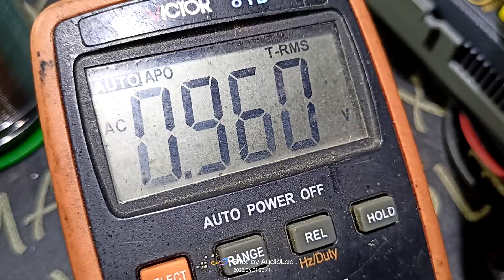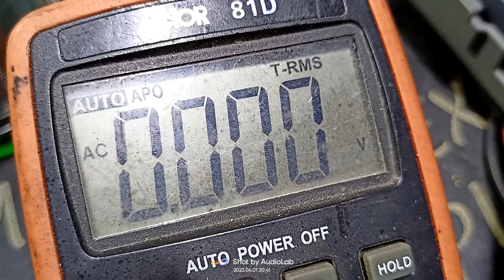502 by MEGATECH BD.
502 অডিও এম্পলিফায়ার সার্কিট সাথে থাকছে স্পিকার প্রটেকশন, ডিলে প্রটেকশন,সিগনাল এবং ক্লিপ এল ই ডি৷
megatech bd
Sukumar Mandal
dia amp mekar
এই সম্পর্কে যে কোন প্রয়োজনে 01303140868 নম্বরে কল করতে পারেন৷